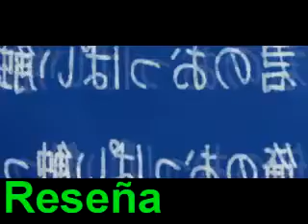Reseña/Review Ore no Nounai Sentakushi ga! 01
Este es realmente comico lo disfrute bastante , comenten subscribanse y pongan me gusta